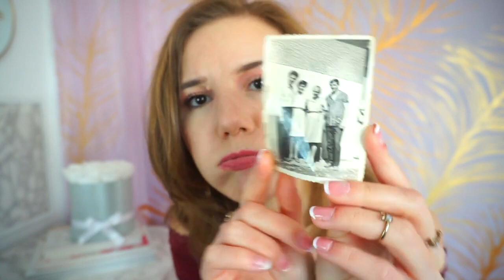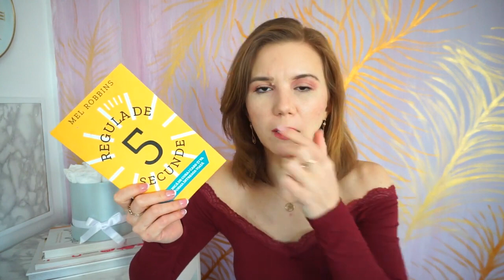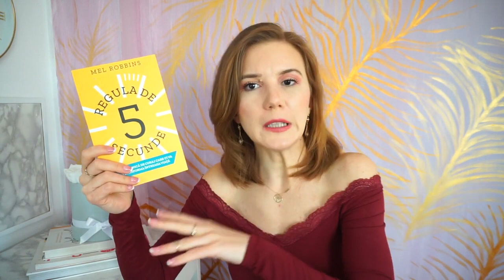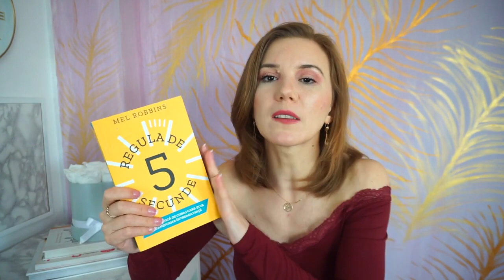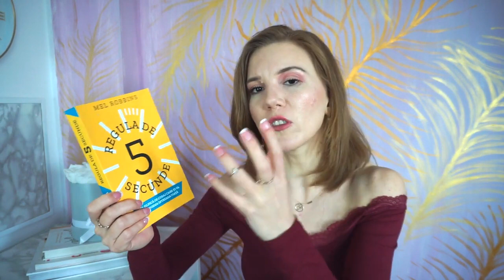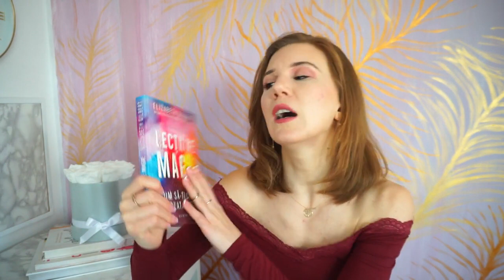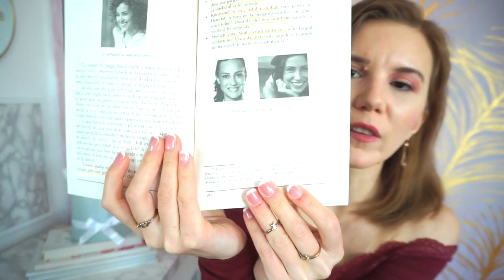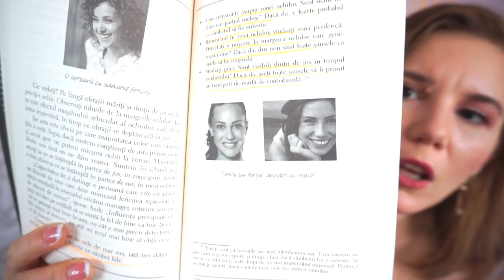Cele mai bune cărţi de Self Help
După multe rugăminţi de la voi, am făcut într-un final un top 5 al cărţilor mele preferate de self help. Am ales cărţile de pe urma cărora am văzut o îmbunătăţire a gândirii mele şi a felului în care acţionez, în defavoarea unor cărţi populare care sunt pline de poveşti frumoase dar din care nu poţi aplica nimic practic. Eu sper să vă ajute şi pe voi aceste cărţi şi chiar aş fi curioasă să ştiu dacă le-aţi citit!▼▼▼

✔ E M A I L

INFORMATII UTILE:
CE PORT:

PENTRU CEI NOI PE CANALUL MEU:
Hello tuturor!